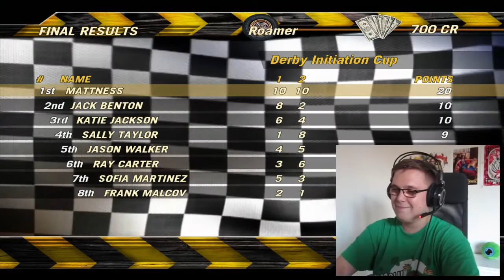NEW APARTMENT, AWESOME OLD GAME | FlatOut 2 #1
I moved, into my most beautiful place yet, and I wanted to start off on the right foot, so I decided to play one of my favorite games of all time for you! ^-^

...and basically anywhere else (Steam, Instagram, Duel Links etc.), just look up my channel name ;)